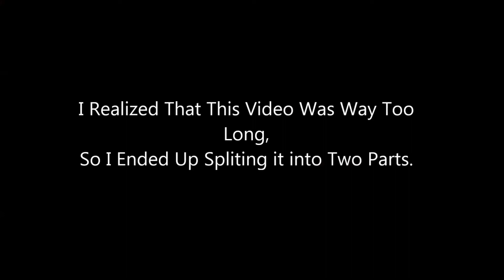Guess That Drink Challenge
This is way past due, again, being the procrastinator that I am, I didn't want to edit it.